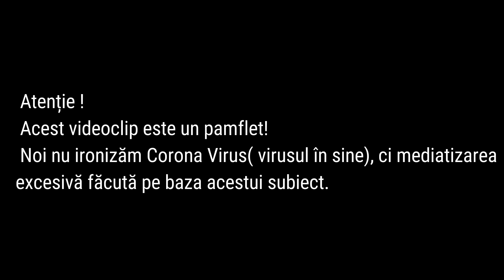8 TIPURI DE OAMENI ÎN PERIOADA CORONA VIRUS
STIM CA ESTE FOARTE DISCUTAT ACEST SUBIECT!
Asadar, ne am gandit putin sa aducem zambete pe fetele voastre!
Asa cum am mentionat si in videoclip, este un pamflet! Nu ironizam virusul Corona in sine, ci media, si toti cei care exagereaza pe aceasta tema.
In mod normal ar trebui sa fie o simpla informare despre acest eveniment, dar mai multa scopul e de a crea panica!

BIG SHARE!